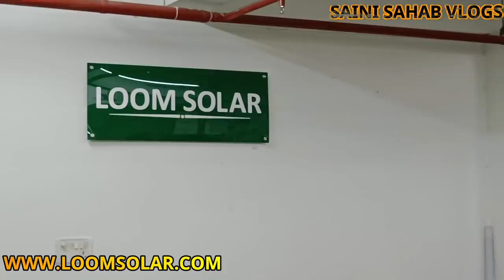सिर्फ 1000 से शुरू करें यह बिजनेस 1लाख तक होगी कमाई How to Start Solar Business small business idea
VIDEO DECLAIMER
h\u0026m,H\u0026M plus,